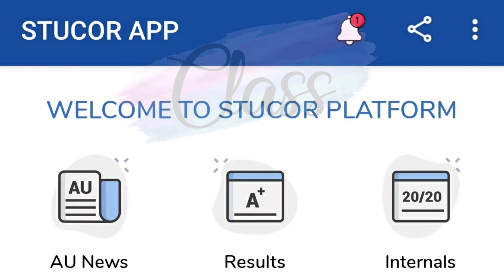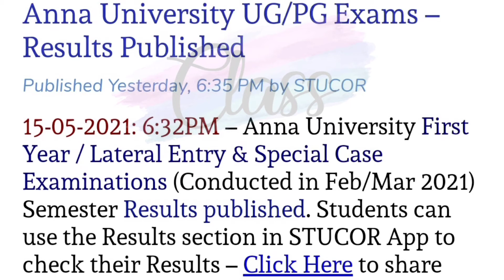Anna University First Year/ Lateral Entry & Special Case Examinations Semester Results published |CL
Examination Conducted in Feb/Mar 2021 Semester Results published.

Anna University First Year/ Lateral Entry & Special Case Examinations Semester Results published